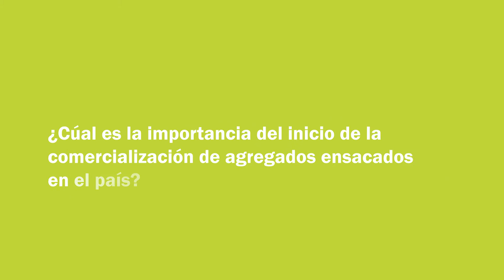Agregados ensacados para la construcción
Para aportar a la transformación y formalización de la industria de agregados en Colombia, Argos comercializará a través de las ferreterías aliadas su nueva línea de agregados ensacados, cuatro productos que demuestran el compromiso de la compañía con la innovación y el desarrollo de un portafolio más sostenible.